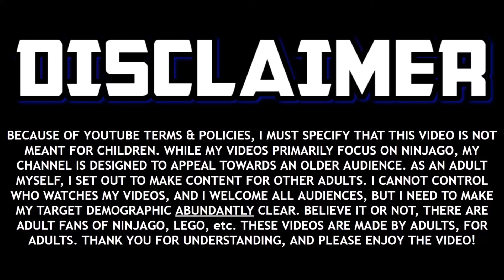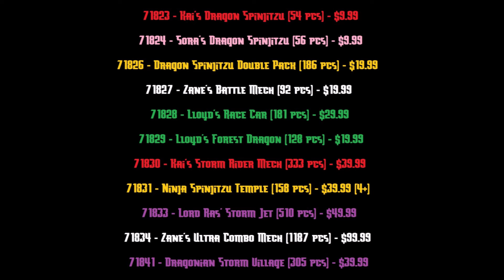What a Nightmare...